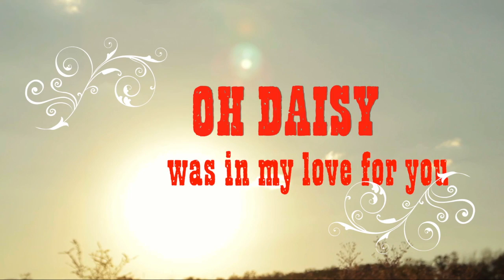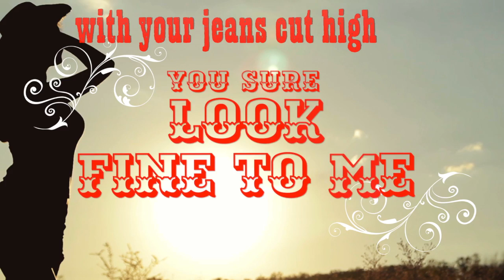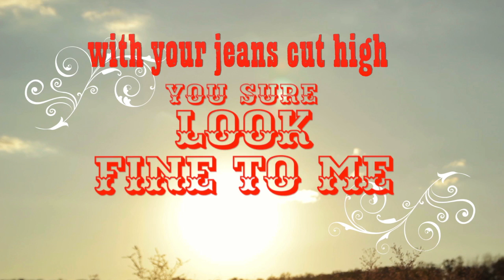Si Cranstoun - Daisy Duke - Unplugged (Official Lyric Video)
2024 Tour  LIVE BAND DATES :
1st March - Brighton - Chalk
2nd March - Cambridge - Mash
8th March - Glasgow -  G2
9th March -  Newcastle - Grove
15th March - Sheffield - O2 Academy
16th March - Manchester -  Manchester Academy 3
22nd March - Bristol - Thekla
23rd March  - Birmingham - O2 Institute
29th March - Oxford - O2 Academy2
30th March - Southampton - 1865
6th April - O2 Academy - London Islington

Follow S I C R A N S T O U N on Instagram
Follow S I C R A N S T O U N on TickTock
Follow S I C R A N S T O U N on X/Twitter
Visit S I C R A N S T O U N official

Seasons Greetings Folks !
I was up til 1am last night knocking up this Lyric video for you to dance to enjoy..
I sincerely hope it brightens up your Christmas & that I see you again at a show in 2021 !!

Daisy Duke - written and recorded by Si Cranstoun in Lockdown taken from the brand new album 'Poems Unlocked'

Daisy Duke
                        …unlocked 25/06/20

you were in my daydreams in the morning aha
dreams you’d be my girlie in the evening oh yeah
sugar sweet my little loving true
sugar sugar sweet was in my love for you
oh daisy oh girl
you were on a poster I remember aha
hanging by my window lookin’ slender oh yeah
what a treat my darling
to pretend you’re mine

daisy dukes hallelujah
daisy dukes I salute ya
you gotta whole lot lovin
a whole lot of love to give
daisy dukes cootchie coo ya
daisy dukes wowza you yeah
with you’re jeans cut high
you sure look fine to me

saturday’s we watched ya’
on the telly aha
planned our day around ya’
to be ready oh yeah
sugar sugar sweet was in the love for you
oh daisy aha
you were oh so pretty when
 we saw ya’ aha
made our hearts go skippy
we adored ya’ oh yeah
what a treat my darling to pretend you’re mine

up upsy daisy upsy daisy duke
give it on up for upsy daisy duke
widdlee diddlee wheelies on a bike for two
give me your answer duke..